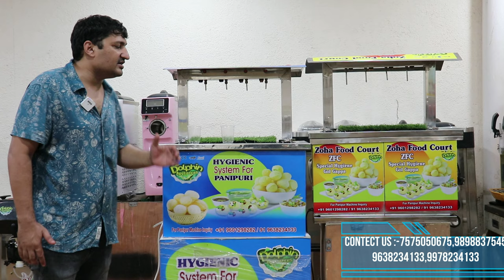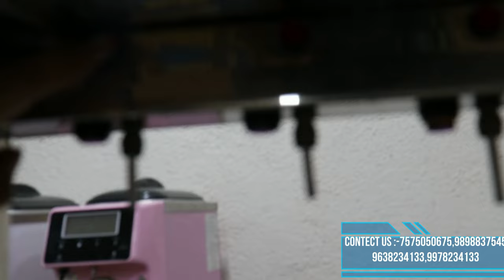आटोमेटिक सेंसर से चलने वाली पानीपुरी डिस्पैंसर | 4 head automatic panipuri dispenser | golgappa mac